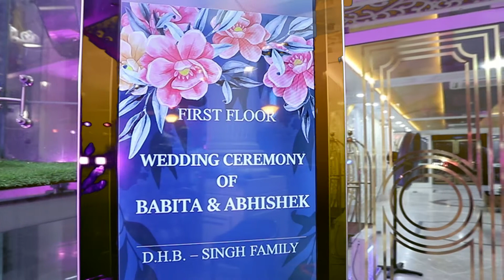Babita Weds Abhishek💞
Wedding Highlights (Kamal Studio 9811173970)